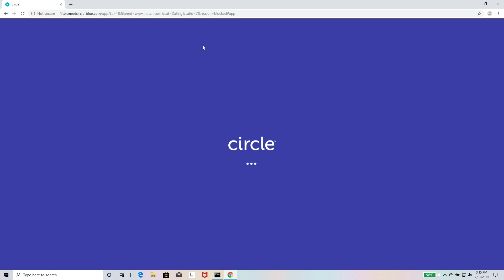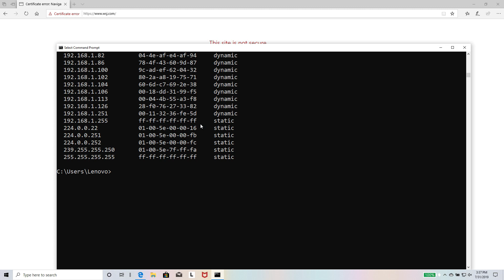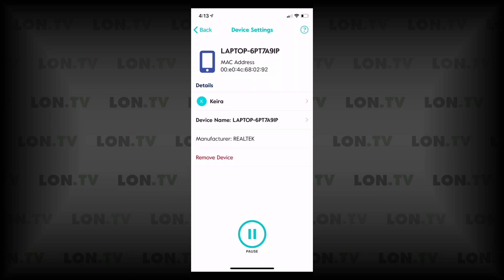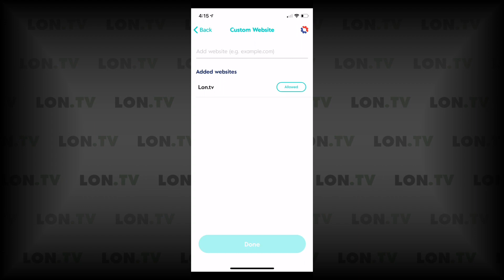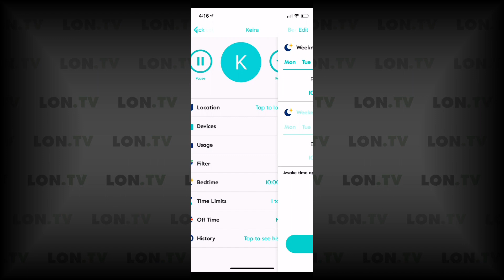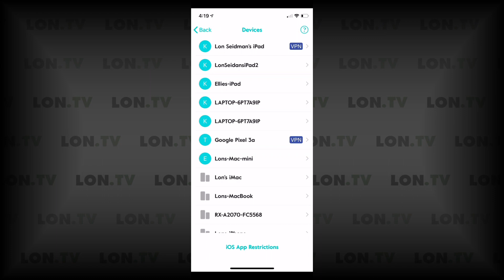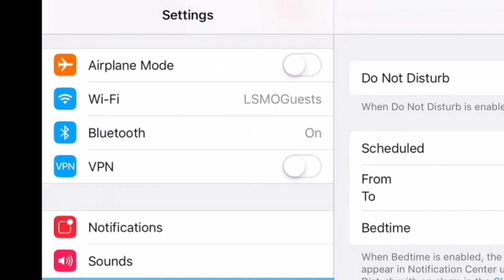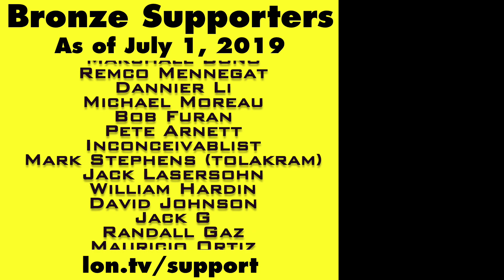Circle Home Plus Review - Monitor Your Kid's Internet Usage through scary ARP Spoofing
VIDEO INDEX:
0:00 - Intro
00:58 - Circle Home Plus vs. Circle By Disney
01:16 - Heavily Cloud Reliant
01:52 - Subscription Fee
02:35 - Set Up
02:50 - Stays on even when unplugged
03:29 - Notifies when unplugged
04:12 - Blocking Demonstration
05:12 - Managing Connectins with the App
05:55 - Arp Blocking
08:29 - Circumventing / Getting Around Circle Home Plus
10:54 - App Overview
11:01 - Profile Management
12:03 - Profile Usage
12:40 - Filter
14:38 - Timer
15:03 - Rewards
15:42 - Homescreen Controls
16:38 - Circle Mobile App is better than the hardware
17:17 - Does not work on guest networks
18:20 - Mobile app does not require hardware purchase

The scary thing is that it keeps working after it's been unplugged - a backup battery will keep it operating for about two hours or so. It'll even switch to Wi-Fi if the kid tries to disconnect its ethernet cable. Mom and Dad will get notified if someone tries to tamper with it too.

That said there are some issues here. The first is how it works - I'm a bit uneasy with the ARP attack it uses to do what it does. Second: Circle stores most of its data in the cloud - including your children's network activity. Circle says it's safe and secure, but everything is until it's compromised. Combine 1 and 2 and I'm really uneasy should their cloud ever get compromised.

I also found the device is easily circumvented. Managed devices are determined by their Wi-Fi or Ethernet MAC identification number. So if a Wi-Fi USB adapter is added to a laptop it too needs to be added to the managed device list or else it will not be under Circle's watch. And any savvy kid who spends a few minutes on YouTube will learn how to manually set the ARP settings in their computer to permanently hide themselves from Circle.

Circle is joining the consumer unfriendly "smart home hardware as a service" model, charging a $10 monthly fee after the first year of ownership. If you don't pay up a majority of the features you paid for initially are disabled. Not cool.

So while I'm not all that enthusiastic on the hardware here there is some promise with Circle's software solution. On iOS and Android Circle's app is very effective - in fact it works even outside the home and enforces the parental rules no matter where the device is used - including coffee shops and cellular networks. It uses a persistent VPN that always stays connected - any attempts to disconnect the VPN result with it immediately reconnecting. Parents will need to enable settings to prevent app deletion for the best results.

The kicker? The Android / iPhone monitoring does not require the Circle hardware at all. The app can be downloaded for free and comes with a 30 day trial. After that it's $10 month. Given that kids will find a way to work around the hardware quickly I think parents are best off using the mobile solution to keep an eye on the kid's phones and tablets.